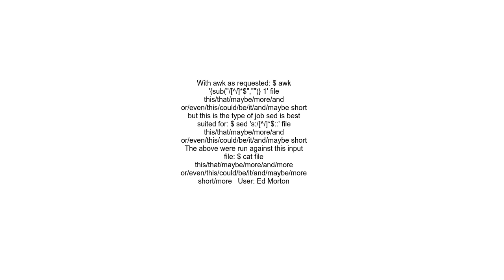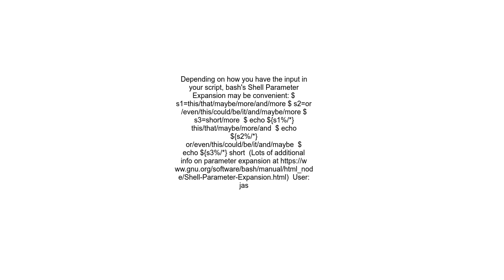Strip last field